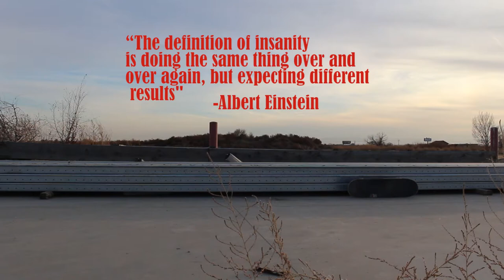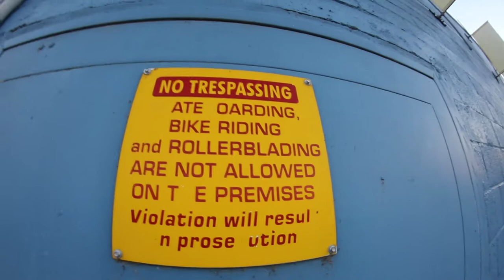Documentary- Why We Skateboard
Skateboarding is one of those things where people either get it or they don't. This documentary is for those who just don't understand what drives us to skate. Filmed during the fall of 2017 in Boise Idaho for my Video Production class.